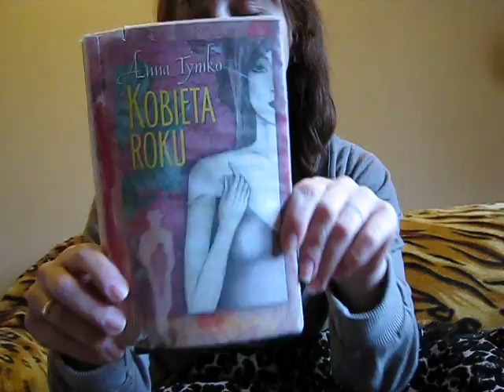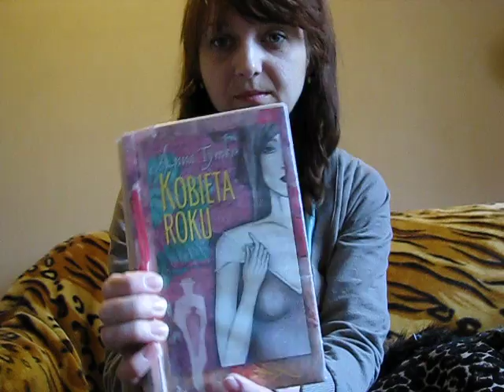ZAKUPY część I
Pierwsza część moich "złotówkowych"zdobyczy;) i nie tylko.Zapraszam!